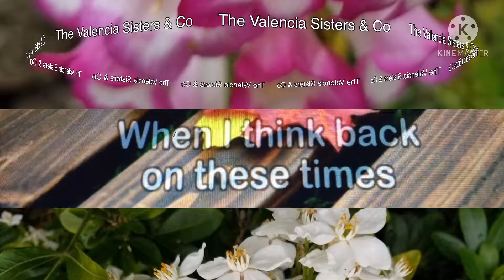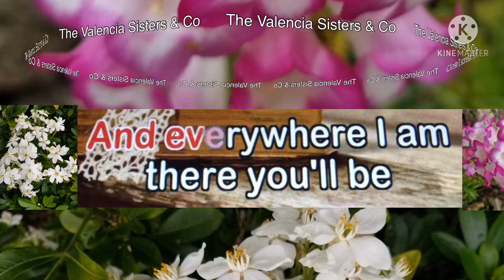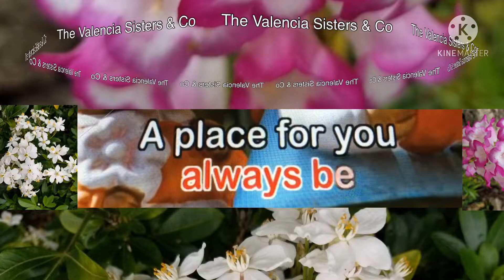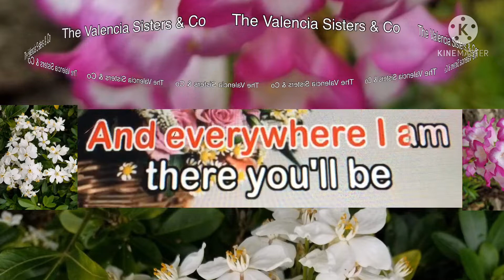There You’ll Be cover by Valenciatim with lyrics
By Faith Hill